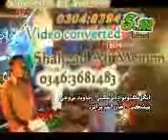Shaman Merali New by Sheeraz Ali Memon Sweet Love 22